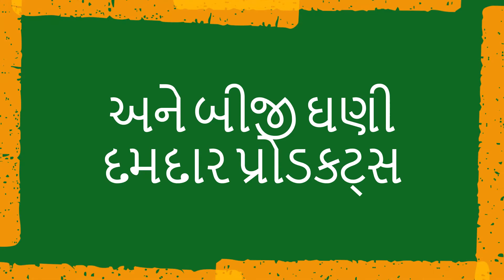VST SHAKTI New Dealership for Best Mini Tractors Shrinathji Agrotech. Dabhoi. Gujarat. 7201071838.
INTRO | Shrinathji Agrotech | Dabhoi |